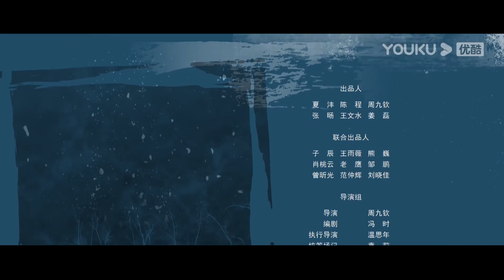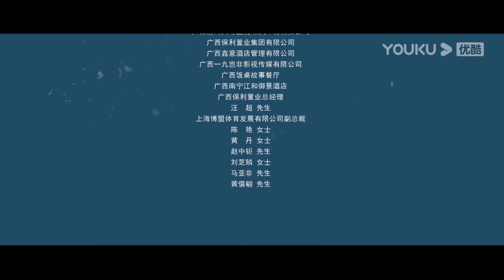(Legenda PT-BR) ELA E MENTIRAS EP09 | Afinal começou a me odiar desde pequenina | DRAMA | YOUKU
★Assista episódios completos no aplicativo internacional YOUKU se você está nos seguintes países e regiões: Tailândia, Indonésia, Vietnã, Malásia, Singapura, Filipinas, Hong Kong, Macau, Taiwan. Baixe o aplicativo internacional YOUKU para assistir "ELA E MENTIRAS" em qualquer lugar com legendas em diversos idiomas. Torne-se membro oficial do aplicativo internacional YOUKU e você também terá acesso antecipado a episódios exclusivos para membros!

[ELA E MENTIRAS] Zheng Xue'er, uma mulher de sucesso no mundo corporativo, decide se casar rapidamente para tranquilizar sua mãe doente. Ela conhece Song Haotian e se casam, mas enfrentam dificuldades, incluindo a infertilidade de Zheng Xue'er e a infidelidade de Song Haotian com a melhor amiga de Zheng Xue'er, Millie. Ao descobrir os segredos e traições de seu marido, Zheng Xue'er decide se vingar. A história acompanha sua jornada de vingança e busca pela justiça, enquanto ela lida com a traição, manipulação e luta pelo seu próprio bem-estar.

★Elenco: Hu Wei / Feng Xiyao / Zhao Xixi / Yu Yifu / Jia Shuyi / Wen Sinian / Liu Di / Peng Bo

★Episódios: 20

00:00 O site internacional youku.tv está agora disponível!
02:00 Baixe o aplicativo YOUKU International para ter acesso antecipado ao programa completo.